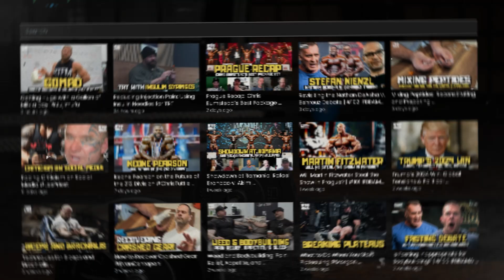Broderick Chavez on The Hidden Risks of Elevated Hematocrit & PED Use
Jujimufu is joined by performance coach and biologist Broderick Chavez (aka "The Evil Genius") to discuss the often-overlooked side of enhanced performance: blood health.

Picking up from their previous talk on glucose and A1C levels, this episode dives into hemoglobin, hematocrit, and red blood cell count—what raises them, why it matters, and how you can manage it. From testosterone and peptides like BPC-157 and TB-500, to cardio and lifestyle choices, Broderick breaks down the physiological domino effect that can turn a high hematocrit level into a serious health risk.